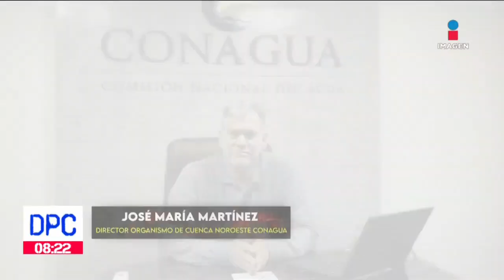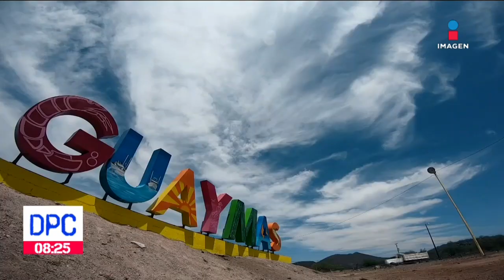Sequía, en plena temporada de lluvias Sonora tiene sed | De Pisa y Corre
En plena temporada de lluvias Sonora tiene sed, en este momento todo el territorio del estado se encuentra impactado por la falta de lluvias y escurrimientos.